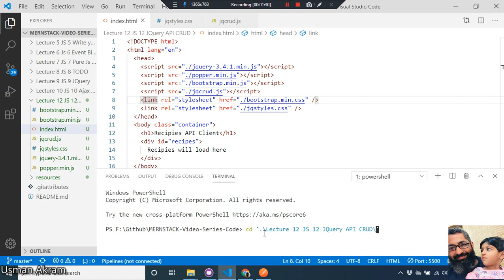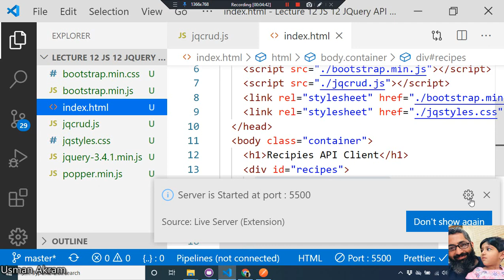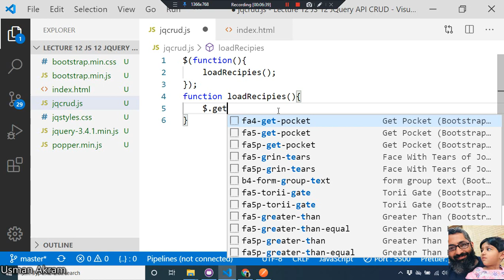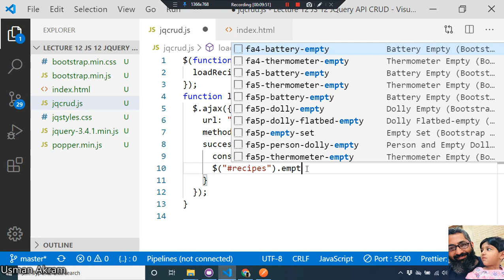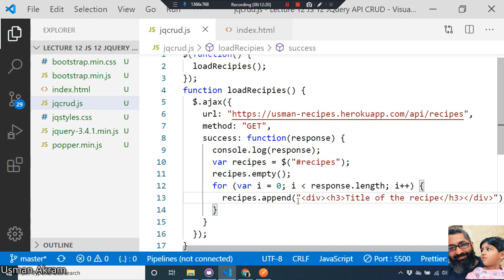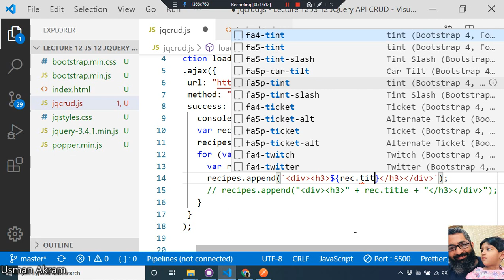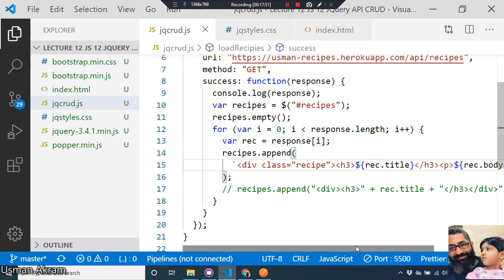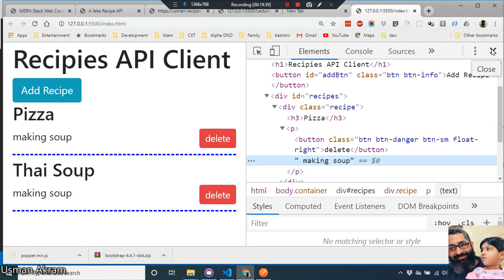Lecture 12 JS 12 JQuery API Get Call